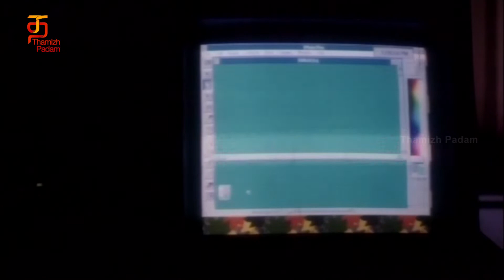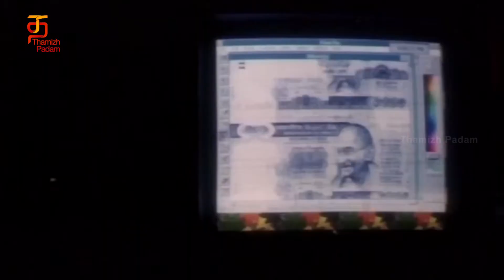Suresh Gopi detects the Fake currency from a Constable | Commissioner Movie |Shobana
Commissioner Tamil movie Scenes on Thamizh Padam. Commissioner Tamil Movie featuring Suresh Gopi, Shobana and Ratheesh. Commissioner Tamil movie is directed by Shaji Kailas, produced by M Mani, Music composed by Rajamani. The movie also stars Vijayaraghavan, MG Soman and  Rajan Dev among others.